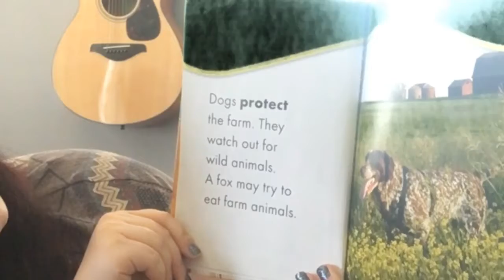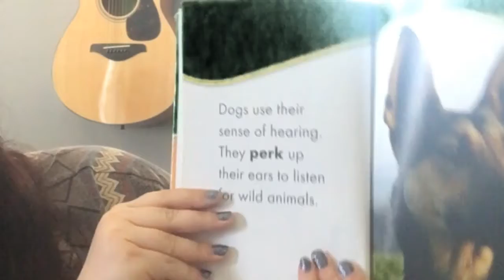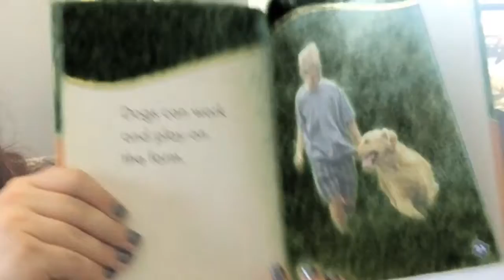Reading with Mrs. King: Dogs